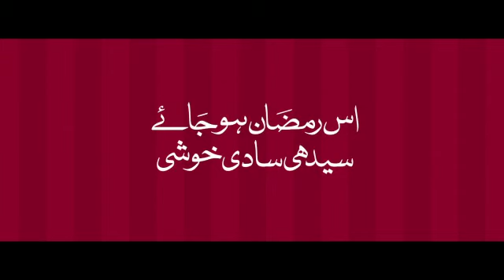Sooper Biscuit Ad 2021 ¦ Is Karam Ka Karun Shukr kese Ada ¦ Zahid Ahmed | Sara Khan | Israr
SaraKhan and Zahid Ahmed starring in the ad. Super

Heart touching message 😔 Shukar ka Aik pal ¦ Sooper Ad 2021 ¦ Peak Freans Super ¦ SaraKhan​ Ramadan​ SuperBuscuit​ Super​ emotional​ ad​ islam​

is karam ka karu kaisay shukr daa
jo karam mere khudaa kar dia dia
120
ringtone​ arabic,
ringtone​ app,
ringtone​ all,
ringtone 2021,
ringtone song,
ringtone remix,
ringtone music,
ringtone iphone,
ringtone audio,
ringtone instrumental,
ringtone sad,
ringtone attitude,
ringtone arabic remix,
ringtone audio song,
a ringtone mp3,
a ringtone tik tok,
a ringtone video,
ringtone best,
ringtone bansuri,
ringtone bass,
ringtone bollywood,
ringtone banane ka tarika,
ringtone best 2020,
ringtone bell,
ringtone bhejo,
b ringtone song,
b ringtone and bgm,
b ringtone download,
big b ringtone,
cardi b ringtone,
feeling kaur b ringtone,
jazzy b ringtone,
r&b ringtones,
ringtone cartoon
Naat call ringtone,
Jumma ka chand ringtone,
noor e Jumma ringtone download mp3,
Naat ringtone download,
noor e Jummah ringtone download,
Naat assalam ringtone download,
dil dil islam ringtone,
Naat ringtone mp3 download,
shan e ramzan ringtone,
shan e Jumma ringtone,
noor e Jummah ringtone,
deoria ringtone,
Jumma ringtone music,
Jumma ringtone mp3 2020,
Jummah Mubarak,
Jumma Mubarak,
jummah mubarak,
jumma mubarak,
Jumma ringtone mp3,
Jummah k liye ringtone,
Jumma mahine ki ringtone,
Jumma mubarak ki ringtone,
Jumma ke roze ringtone,
Jummah name ki ringtone,
Jumma naam ki ringtone,
Jumma ka mahina ringtone,
Jummah ki naat ringtone,
Jumma sharif ringtone,
Jumma sharif ki ringtone,
Jumma sharif k lye ringtone,
Jumma ishq h ringtone,
Jumma a gya ringtone,
Jumma ki ringtone,
Jumma gojol ringtone,
Pakistani naat sharif ringtones,
islamic ringtone 2020,
New Ringtone Pakistani,
jumma ringtone naat,
jumma naat ringtone 2020,